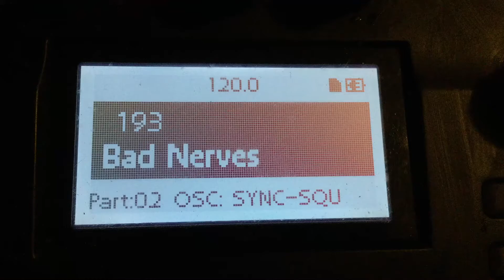Another one composed from a hospital bed, called “bad nerves”, using the korg